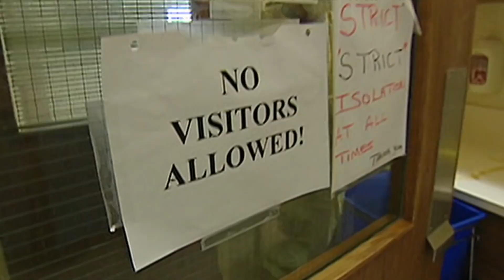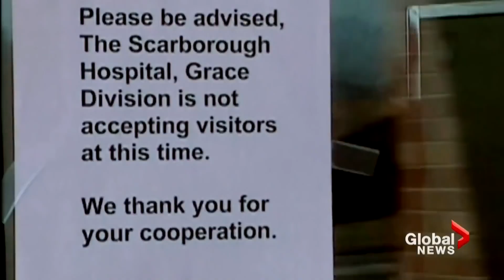Doença mortal Coronavírus se espalha para além da China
Coronavírus na China: o que se sabe sobre a misteriosa doença após confirmação de transmissão entre humanos

Um misterioso vírus que causa problemas respiratórios tem colocado a China e o mundo em estado de alerta: o coronavírus já se espalhou de seu ponto inicial, a cidade de Wuhan (centro-leste chinês), para outras grandes metrópoles como Pequim e teve mais de 200 casos oficialmente registrados, com três mortes confirmadas.
Além disso, a China confirmou que o vírus - que causa um tipo de pneumonia - é transmitido de pessoa para pessoa.

Uma grande preocupação é com o Ano-Novo Lunar chinês, cuja celebração começa nesta semana e que leva centenas de milhões de chineses a viajarem pelo país para as festividades.

Há registros de casos do coronavírus no Japão, na Tailândia e na Coreia do Sul. E o fato de o vírus ter se espalhado para além da China faz cientistas britânicos acreditarem que o número de infectados seja maior do que o divulgado oficialmente e se aproxime de 1,7 mil casos.

No Brasil, o boletim epidemiológico do Ministério da Saúde informa que não há nenhum caso suspeito, mas a pasta diz que enviou comunicado às representações da Agência de Vigilância Sanitária (Anvisa) em portos e aeroportos para que viajantes sejam orientados a tomar medidas de precauções em viagens ao exterior e para a "revisão dos principais aeroportos de conexão provenientes da China para identificação e mensuração dos riscos".

Não se esqueça de apoiar a equipe Olhar Angolano clicando em INSCREVER-SE

Quer apoiar para que nós façamos mais vídeos Vox Pop e Outros?

Detalhes para doação
DENTRO DE ANGOLA
Moeda: Akz
Numero Internacional Bancario ( IBAN)
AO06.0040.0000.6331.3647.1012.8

FORA DE ANGOLA
Nome do Banco: BFA

Ou

Ignora Isso:
Novo vírus na China: casos triplicam quando a infecção se espalha para Pequim e Xangai - BBC News
Os cientistas identificaram um novo coronavírus, que infectou mais de duzentas pessoas desde o surto inicial em Wuhan, na China. Kristie Lu Stout, da CNN, relata as origens do misterioso vírus tipo SARS e a corrida científica para controlá-lo. CNN, News,

Isso pode explicar a disseminação do novo vírus da China